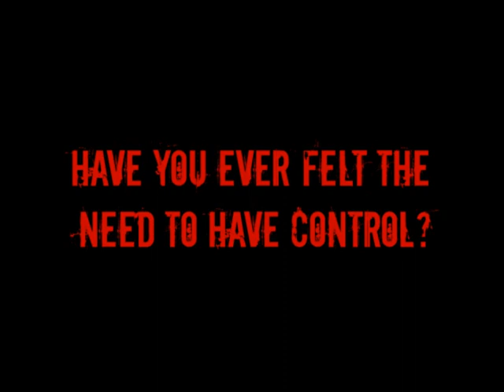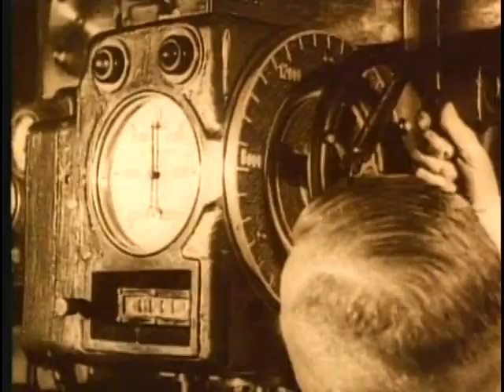The Iron Fist: Dictators of the 20th Century (2011) - Trailer | VMI Worldwide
The Iron Fist, Dictators of the 20th Century, explores the lives of the most notorious tyrants of the modern era.  It illuminates the ways in which their crimes have shaped our current and future world.  This series includes rare footage, as well as exclusive, authoritative and first person eyewitness interviews.

This thought-provoking chronology explores the lives and crimes of the following:

1)    Adolf Hitler, the Nazi fanatic who unleashed the Holocaust
2)    Joseph Stalin, father of the Soviet Gulag
3)    Raphael Trujillo, Dominican dictator who committed serial sexual violation of his nation's women
4)    The Kims of North Korea, who imposed a savage slavery on their people
5)    Mao Zedong, the Communist leader of China who starved tens of millions
6)    The Duvaliers of Haiti, who used Voodoo hit squads in their vicious repression
7)    Idi Amin, who launched a tribally-based genocide in Uganda
8)    Pol Pot, the Cambodian ideologue who cultivated the "Killing Fields"
9)    Saddam Hussein, who exterminated Iraqi citizens with nerve agents
10)  Théoneste Bagosora, the architect of the genocide in Rwanda that slaughtered 800,000 people
11)    Juan Peron, President of the Republic & pro-Nazi strongman of Argentina.
12)    Nicolae Ceausescu, the brutal and repressive  leader of Romania
13)    Marshal Joseph Tito,  Yugoslavia's revolutionary and statesman
14)    Slobodan Milosevic, President of Serbia & Yugoslavia
15)    Benito Mussolini, Fascist leader of Italy
16)    General Augusto Pinochet,  Poster child of human rights violations
17)    Ferdinand Marcos, Filipino dictator
18)    Ho Chi Minh, Father of Vietnam
19)    Ayatollah Khomeni,  Shiite Muslim and Iranian revolutionary leader
20)    Muammar Qaddafi, Libyan "Leader of the Revolution"
21)    Hideki Tojo, the driving force behind the attack on Pearl Harbor
22)    Chiang Kai-shek, nationalist authoritarian leader of China

- Documentary
- 2011